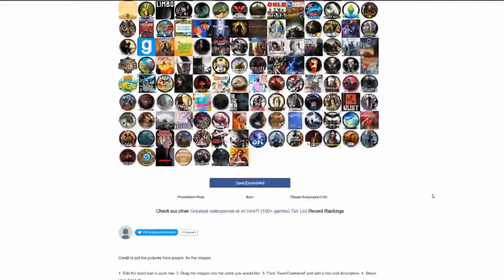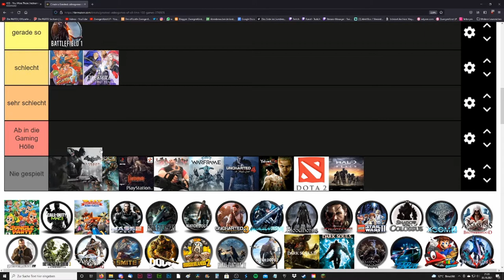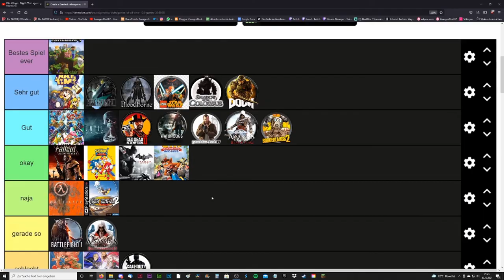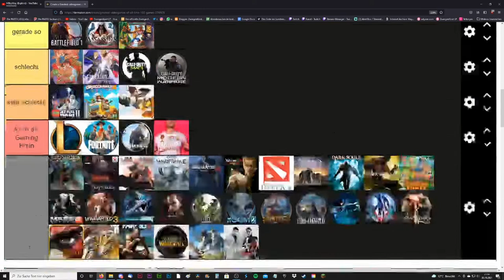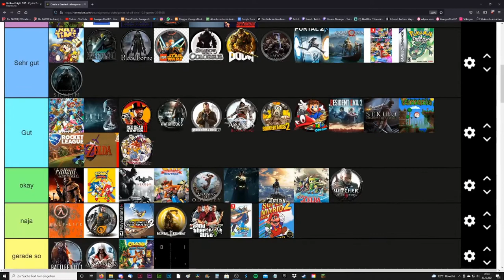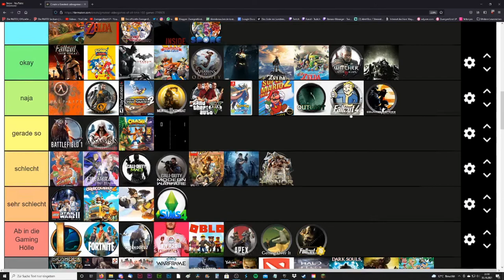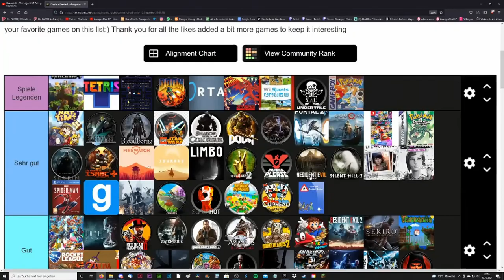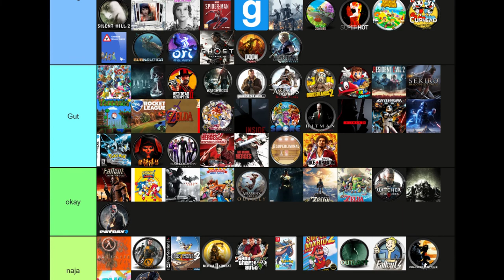Greatest Videogames of all time Ranking mit Mordi & Zwergi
Gemeinsam mit Mordi hat Zwergi Live auf Twitch im Stream eine Tier Maker Tier List zu den besten Videospielen aller Zeiten gemacht. Zwergi rankt sie heute mit euch gemeinsam!